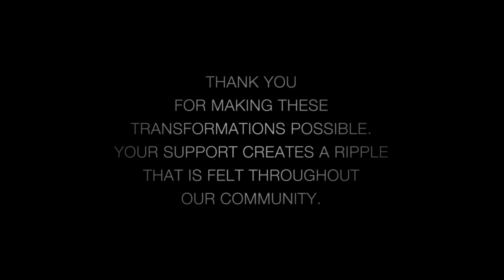FareStart: A Chain Reaction